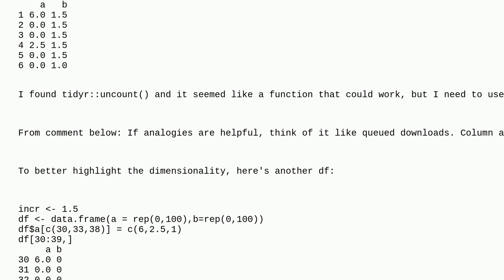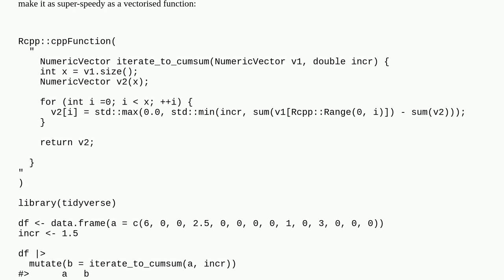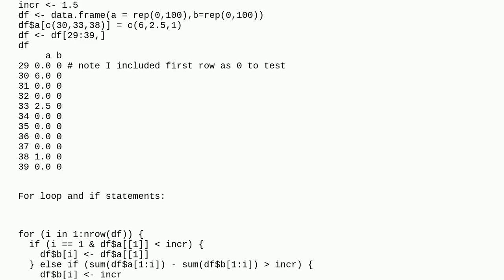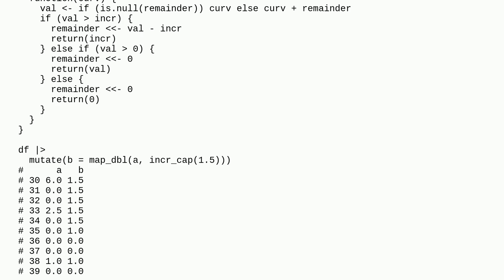How to create new column that cumulatively sums to cumulative sum of existing column?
A special thanks goes out to the community

  tidyverse vectorization r dplyr